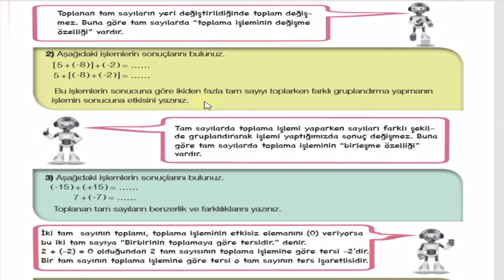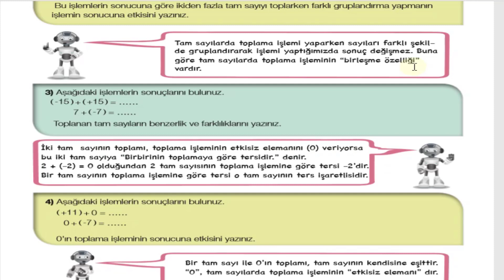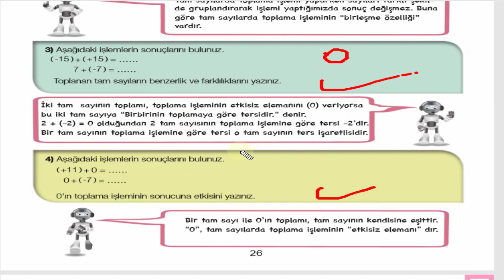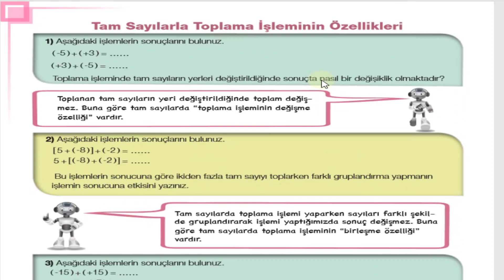الدرس الخامس رياضيات لصف السابعtam sayılarla toplama işleminin özellikleri